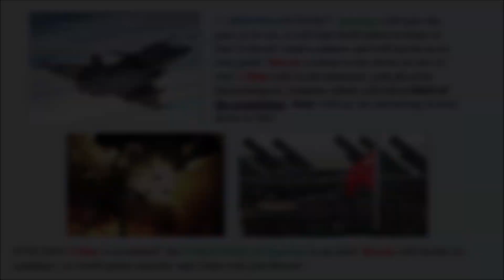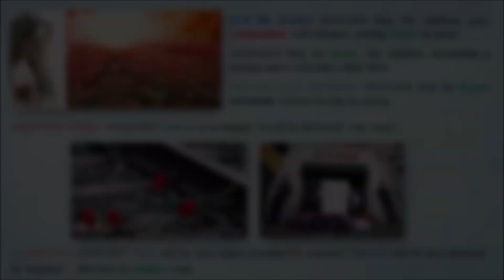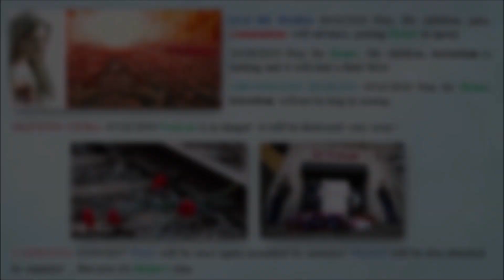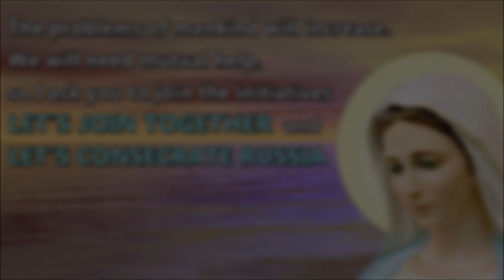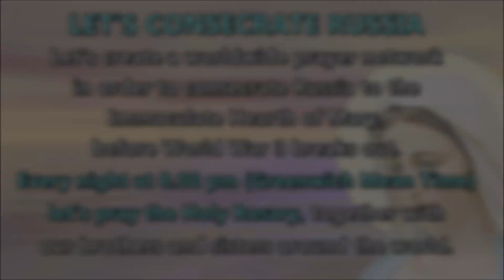The angel of war will pass through USA and Europe but the goal is ROME.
Together with the friends from Sarà Vero and TVB Studio 85 in Modena, Italy, we analyze the current situation in the light of Marian Messages; war is upon us and the West will suffer its worst consequences. America, Europe and Italy, in particular, will suffer the punishment for the sins  they have accumulated in recent decades, and Rome, in particular, will face a terrible invasion.